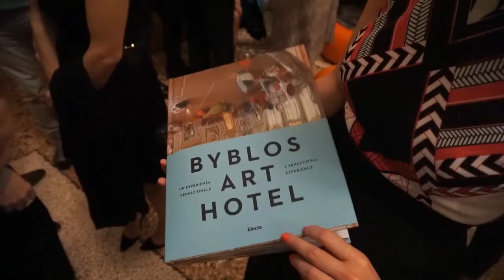Byblos Art Hotel Villa Amistà - Verona, Italy | Lana Wedding Planner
If you are looking for the perfect venue for a destination wedding in Verona, then you are in the right place! Since it is located in the heart of Valpolicella, it is just a close distance to the romantic town of Verona. It is the setting of the most romantic Shakespeare's famous love story "Romeo and Juliet". A fairytale-like outdoor wedding can be hosted at its picturesque garden with its wonderful setting as your elegant background. The villa's San Rocco Chapel is also a perfect intimate venue to celebrate your wedding or renew your vows which can host up to 30 guests. For wedding receptions, there are several outdoor and indoor spaces that can be customized according to your interests.